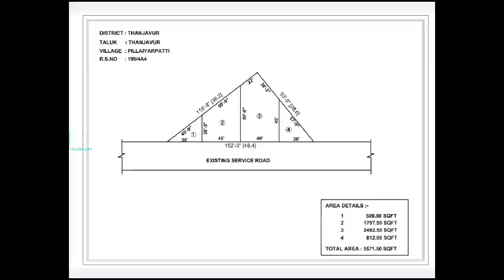80Feet land on TRICHY ROAD MELAVASTHASAVADY NEAR TITLE PARK THANJAVUR#commercialrealestate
PLOTSIZE_509

DTCP-YES approved

RATE - 8000(NEGOTIATION)

ROAD - ON ROAD (80 FEET) WE CONSTRUCT-SHOP'S, COMPLEX, CLINIC, HOTEL'S, ETC,.

ADDRESS- TRICHY ROAD, MELAVASTHASAVADY NEAR TITLE PARK, THANJAVUR